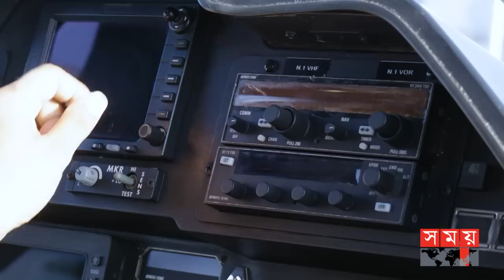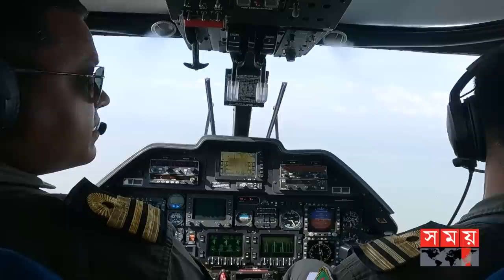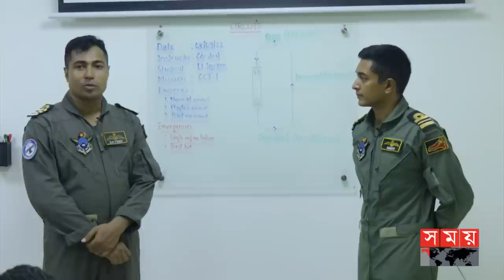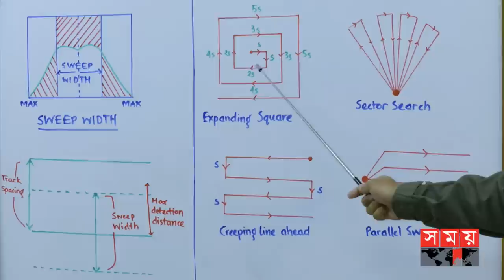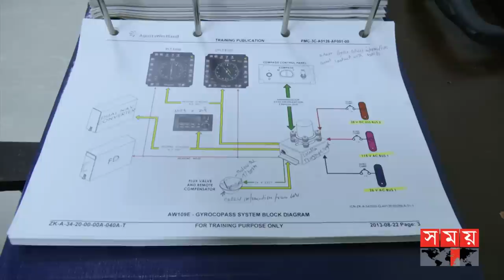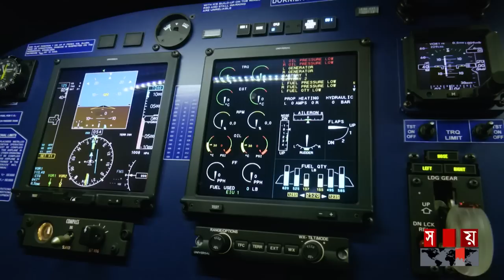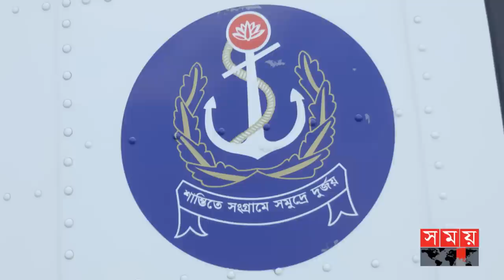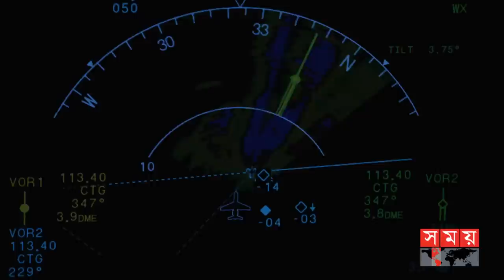নেভাল এভিয়েশনের বিভিন্ন অপারেশনাল ও প্রশিক্ষণ কর্মকাণ্ড | Naval Aviation | Bijoyturjo | BD Navy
Item ID:                         MPAYKDB
Author Username:                 Awesome_Music
Licensee:                        Somoy Media
Registered Project Name:         Promo
License Date:                    April 6th, 2022

Item ID:                         JXC9325
Author Username:       StudioKolomna
Licensee:                        Somoy Media

Somoy TV: t.ly/Se1z
Somoy TV Bulletin: t.ly/iqIq
Somoy Entertainment: t.ly/3dWC
Somoy Sports: t.ly/iASp
SOMOY TV ISLAMIC: t.ly/zU6a

Somoynews.tv: t.ly/Y7ab
খেলার সময়: t.ly/xJ5H
সময়ের গল্প: t.ly/EW3M
এ সময়ের বাণিজ্য : t.ly/m3ir